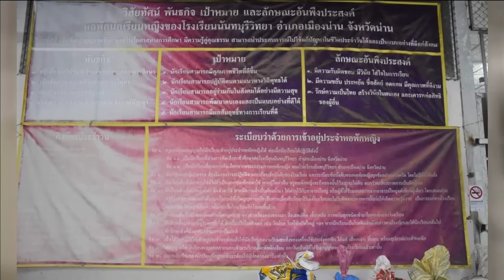65-11-14 ตรวจเยี่ยมโรงเรียนประจำพักนอน